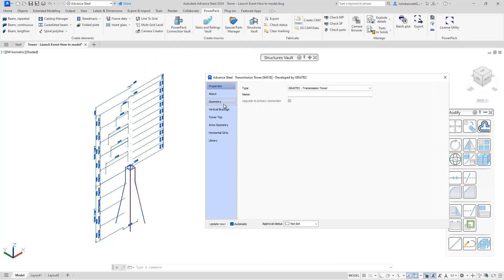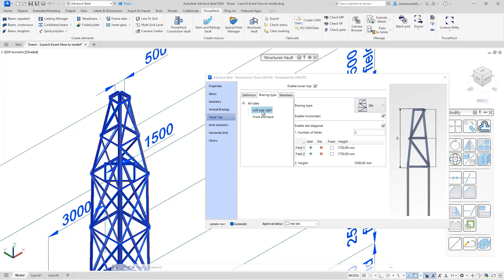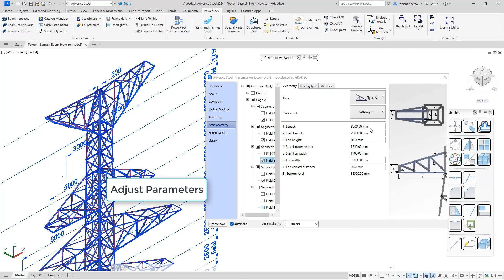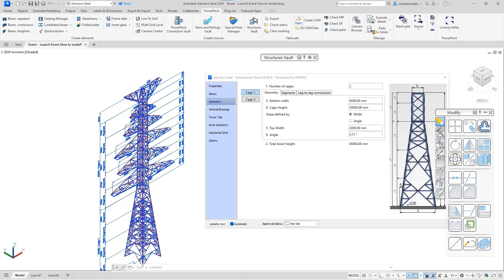PowerPack for Autodesk Advance Steel - Tower Designers, Transmission type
Introducing the Tower designers,  within this version we are focusing upon Transmission tower arrangements, with this structural designer tool, that generates the initial frame Schema for a tower.   The macro is based upon the principles of  using Cages, Segment, and Fields for the main tower body, combined with multiple bracing schemas, providing Tower cross arms configurations and tower peak (top).  The dialog allows the user to try different arrangements and change these interactively to arrive at the basic scheme to allow them to continue detailing within the Advance steel platform.